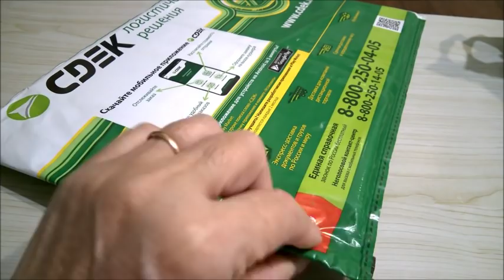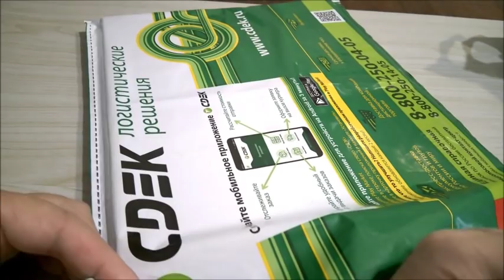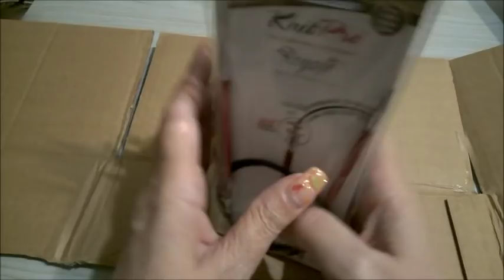VLOG73/ЕЩЕ ОДНА ПОСЫЛКА/О СПИЦАХ